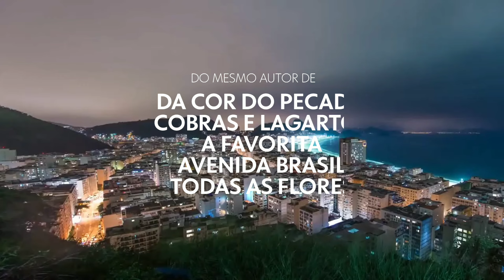Vem Aí, Mania De Você | A Sua Nova Novela Das 9 | TV Globo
Do mesmo autor de Da Cor Do Pecado, Cobras e Lagartos,A Favorita,Avenida Brasil e Todas As Flores.

Mania De Você é estrelada por Chay Suede,e estreia em setembro substituindo o remake de Renascer na TV Globo